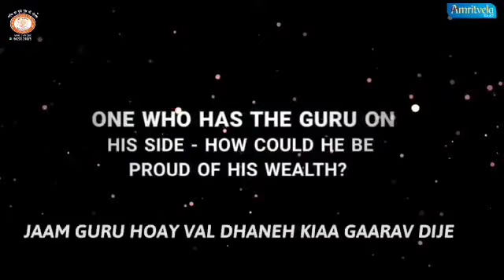GuruNanak Na Hume AmritVele Uthaya Hai Hume Bhout Piyar Karta Ha | Bhai Gurpreet Singh Rinku Veer Ji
*🙏DHAN GURUNANAK🙏*
 *🙏AMRITVELLA KEERTAN🙏*

*_ “GuruNanak Na Hume AmritVele Uthaya Hai Hume Bhout Piyar Karta Ha ”_*

*Dhan GuruNanak*

*BhaiSahib Bhai Gurpreet Singh (Rinku Veer Ji) Bombay Wale*

💐 *॥ੴ Pyar Se Boliye,Dhan GuruNanak ੴ॥* 💐💚👏🙏👏💚👏🙏 Zarur Sune🙏